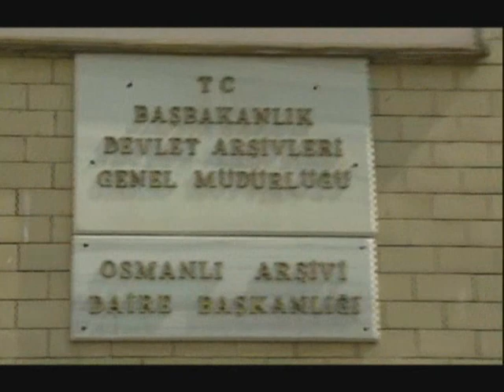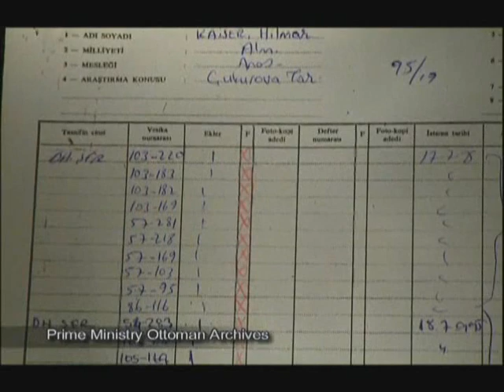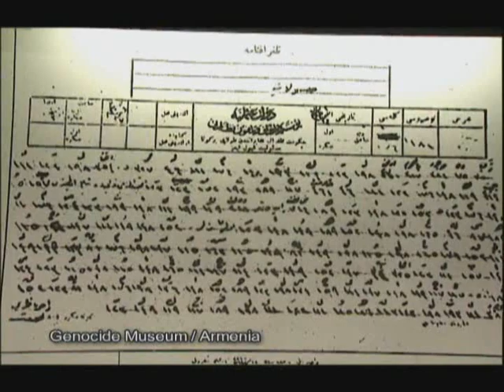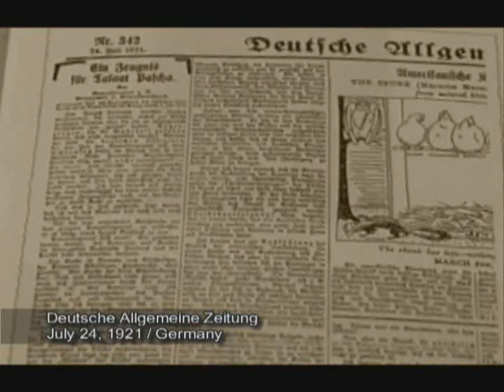Armenian So-Called Genocide Episode 6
***PLEASE RATE EPISODE 6 and 7
Who ever flags these videos is a coward who cannot face with historical facts.
Documentary about Armenian Genocide Allegrations
It has diverse view points that help us to understand this common conflict between Turks and Armenians